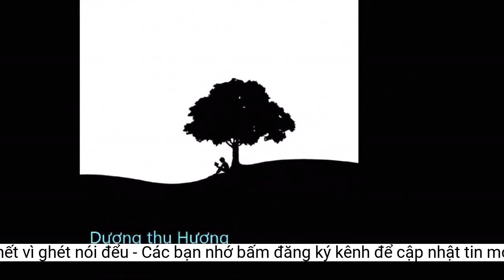Đến nhà cha vợ ăn giỗ, đâm người khác suýt chết vì ghét 'nói đểu'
Chiều 6/5, Cơ quan CSĐT Công an huyện Gò Dầu (Tây Ninh) đã tạm giữ hình sự Đỗ Thanh Tú (SN 1995), ngụ huyện Dương Minh Châu về hành vi cố ý gây thương tích.Gây án xong, Tú ném dao xuống đất rồi chở vợ về nhà. Biết không thoát tội, Tú đã đến cơ quan Công an đầu thú về hành vi trên.
Lập tức, Tú đâm tới tấp vào người anh T. gây thương tích nặng cho nạn nhân. Sau đó, anh T. được người dân đưa đến bệnh viện cấp cứu trong tình trạng nguy kịch.
Hiện, vụ việc đang tiếp tục được điều tra, làm rõ.
Trong lúc nhậu, giữa Tú và anh Trần Quốc T. (SN 1993), ngụ xã Bàu Đồn xảy ra mâu thuẫn vì ghét nhau “nói đểu”.
Trước đó, vào ngày 2/5, Tú đến nhà cha vợ tại ấp 2, xã Bàu Đồn, huyện Gò Dầu để ăn đám giỗ.
Tức giận, anh T. lấy dao xông đến đâm Tú. Tuy nhiên, Tú giật lấy được dao của anh T. Do yếu thế, anh T. ngã úp xuống đất.
 Đối tượng Đỗ Thanh Tú cùng tang vật gây án.